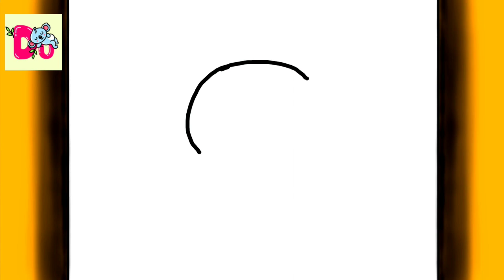KOYA (BT21) drawing tutorial || DU ARTS PRO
How to draw cute Koya easy- step by step tutorial video